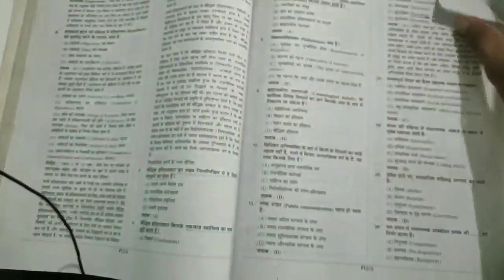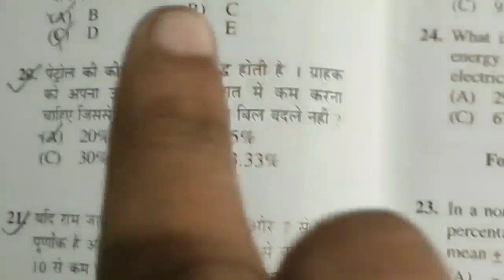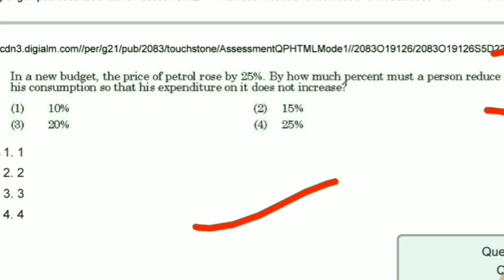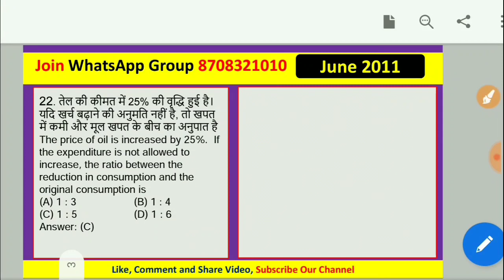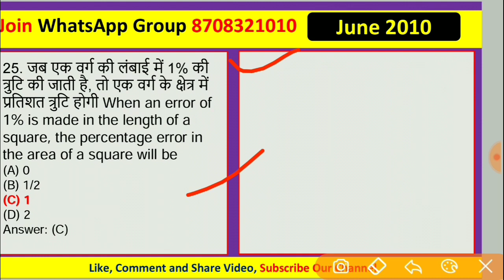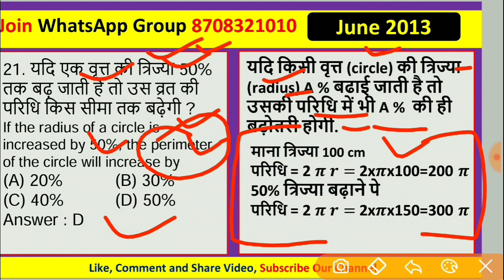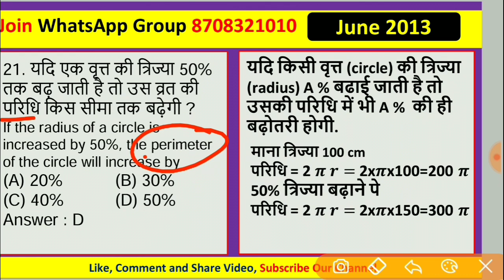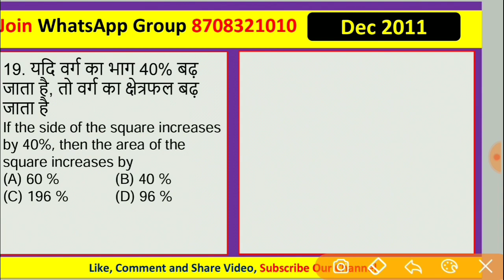Ugc Net Mathematical Reasoning In Hindi ll Paper 1st Dec 2019